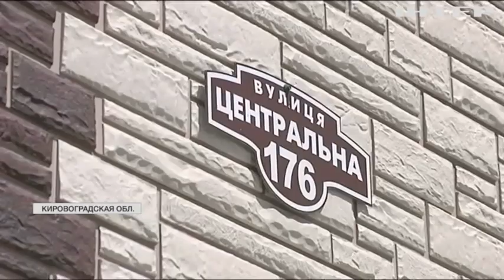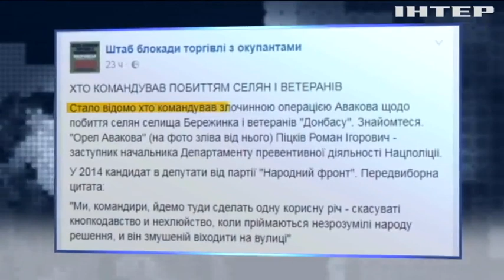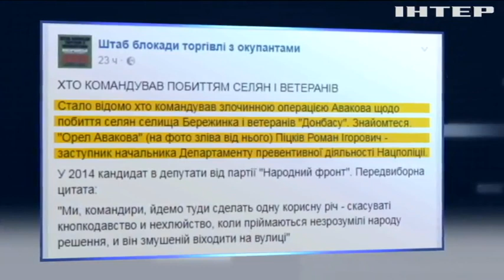Разборки в Кировоградской области: активисты требуют отставки губернатора